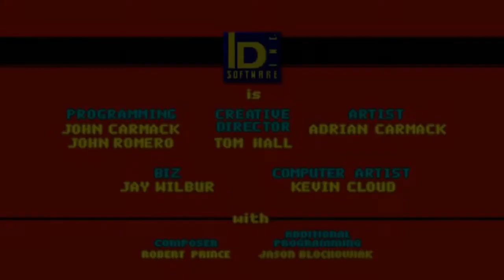Gaming For Cheap Ep 2 - Wolfenstein 3D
Remember back when Nazi were the enemy in most games? Well here is one of, if not the first to do it... And "Id" did it right! Welcome Back to Wolfenstein 3D. Fast paced action where you are going to be doing one thing and one thing only... Killing Nazi!

Closing – Bhangra Brass
Artist – Punch Deck

"The Game Minions" Art by Paper Knives @ Paper-knives-posts.tumblr.com